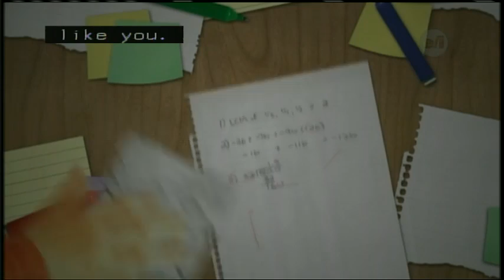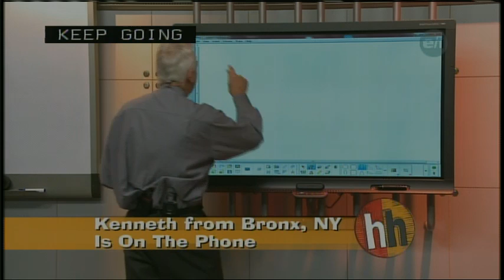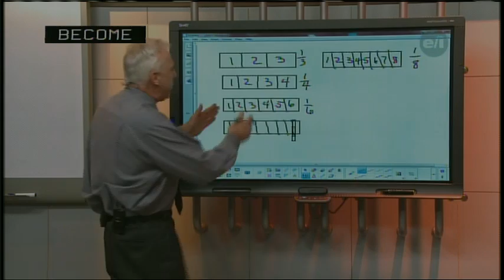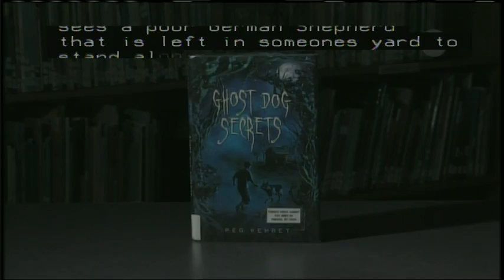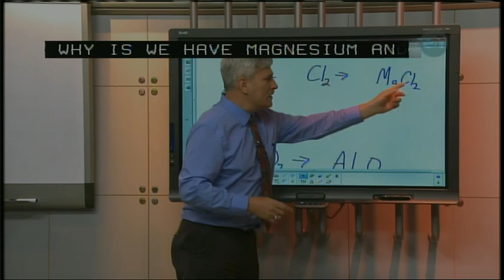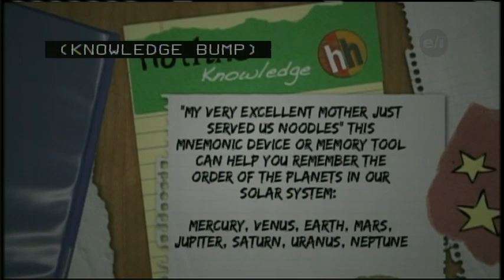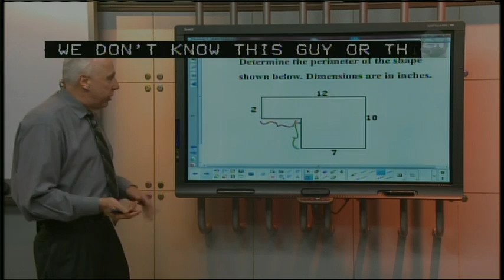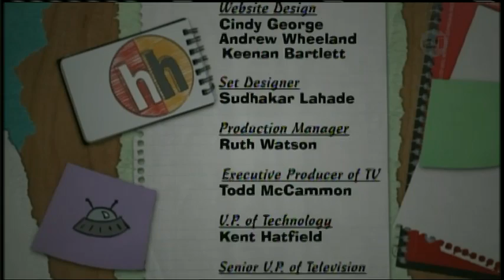Homework Hotline 04/28/16